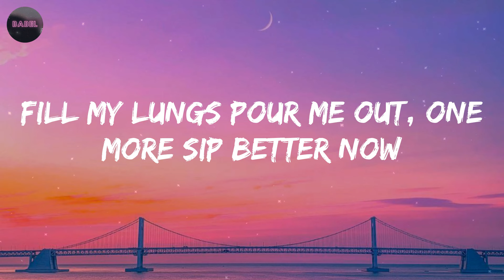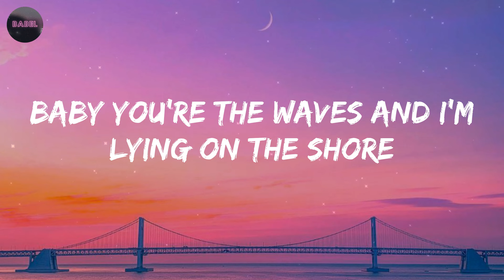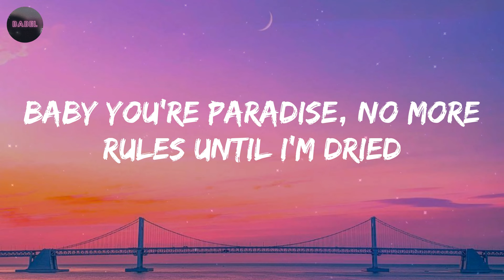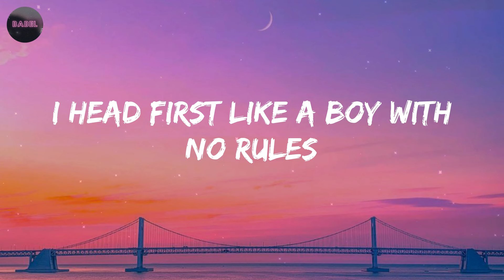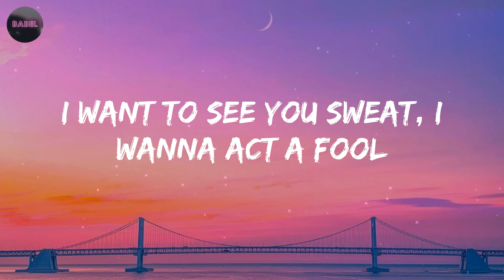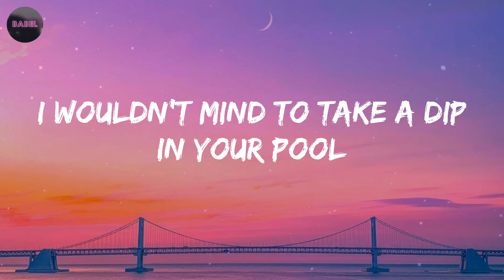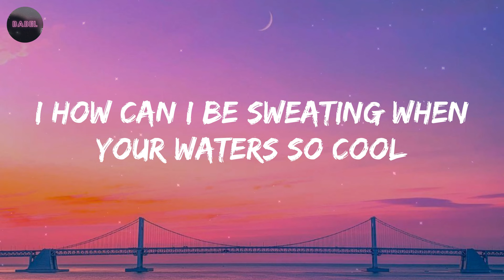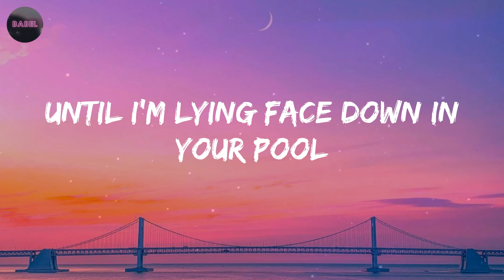Isak Danielson - Sweat (Lyrics)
Lyrics Sweat Isak Danielson:

Fill my lungs
Pour me out
One more sip
Better now
Rosé dream
Touching me
Let me feed your affection
Baby you're the waves and I'm lying on the shore
Waiting for emotions that, I adore
I wouldn't mind to take a dip in your pool
I head first, like a boy without rules
I how can I be sweating when your waters so cool
I, keep sweating I
Baby you're
Paradise
No more rules until I'm dried
Diving deep
I feel your chest
No more blues, I'm obsessed
I head first, like a boy with no rules
I want to see you sweat
I wanna act a fool
We need to get this pressure off of you
I wanna burn my rules
Until I'm lying face down in your pool
Rosé dreams
Touching me
One more sip
Pretty please
You and me
I'm better now